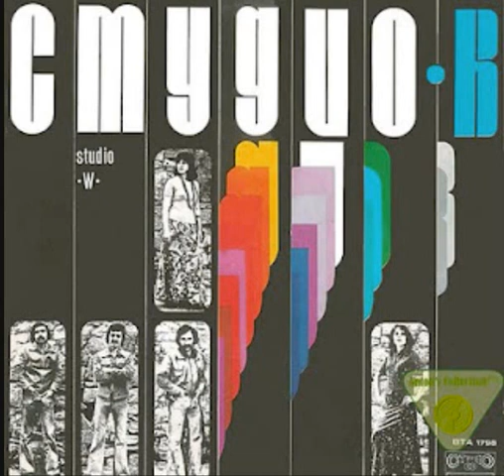'STUDIO W' & STEFAN DANAILOV-'АFTER YEARS'-СТЕФАН ДАНАИЛОВ И СТУДИО В-СЛЕД ГОДИНИ-1981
BULGARIAN VOCAL GROUP 'STUDIO W'-ANI VARBANOVA,STEFAN DIMITROV,NADEZHDA KAZASYAN ,ASEN GARGOV ,PETKO PETKOV  ,CREATED BY BIG COMPOSER VILI KAZASYAN IN 1972 WITH THE SONG' IN YEARS' BY NAYDEN ANDREEV AND STEFAN BANKOV